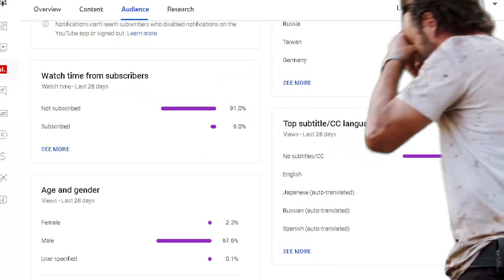This Heirloom Make FAIDE Movement LESS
Faide Movements.
Faide Funny Clips.